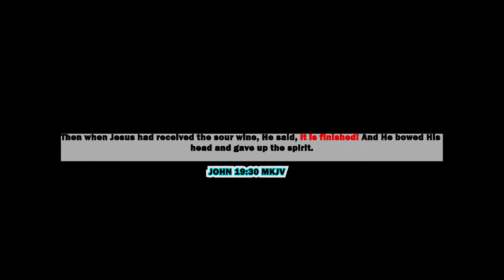KwaGround: Jesus meant Wine was over when he said "It's Finished"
Are weddings still overrated even with few numbers?
Is the budget still necessary?
Are the WhatsApp Groups still necessary?